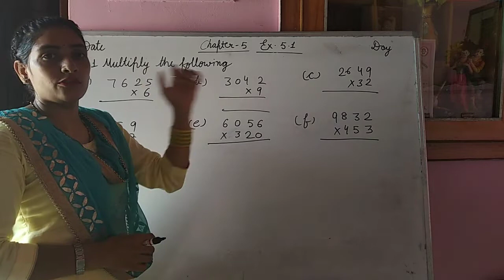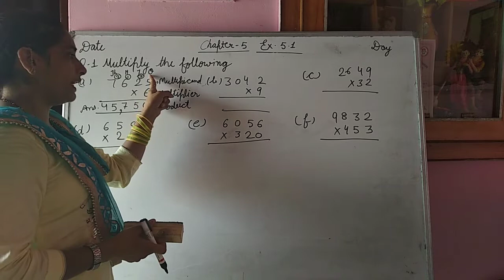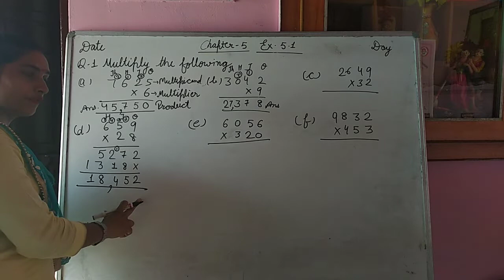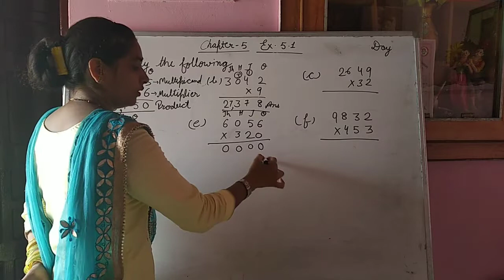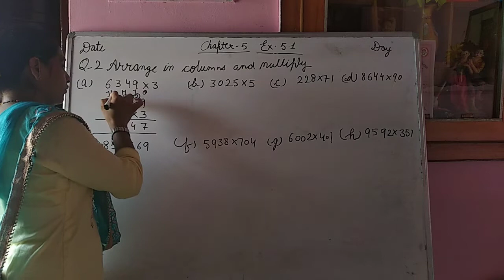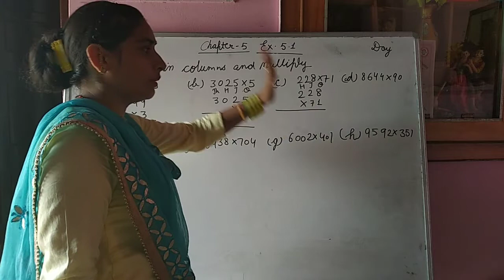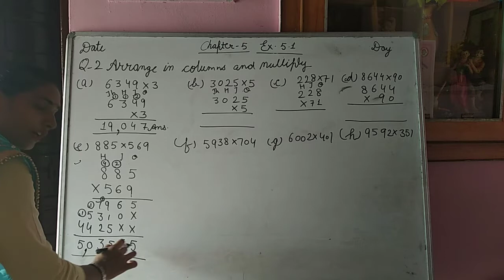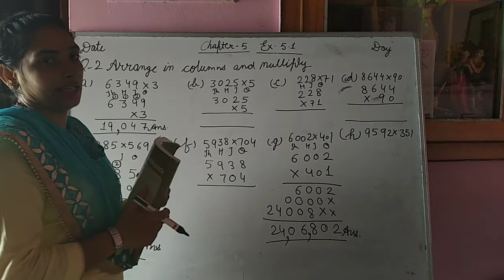Exercise 5.1 , Question 1 and 2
class:-4 Cahpter:-5